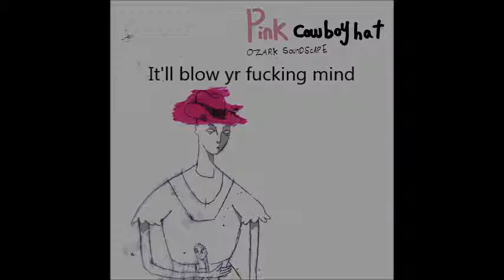Listen to Ozark Soundscape's new album PINK COWBOY HAT